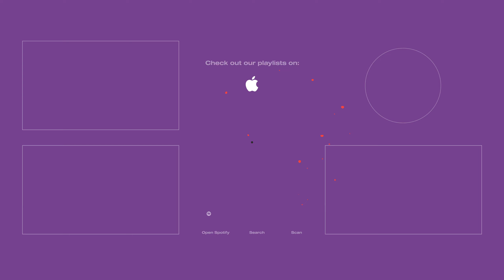Elohim - Crazy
🎵 Elohim

☁️ Follow CloudKid